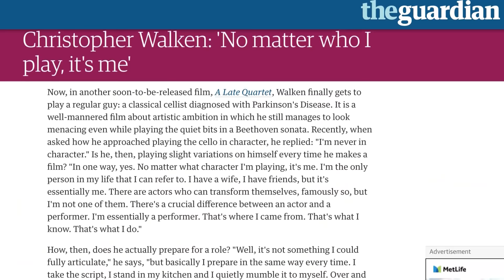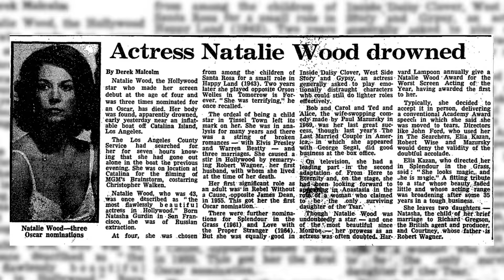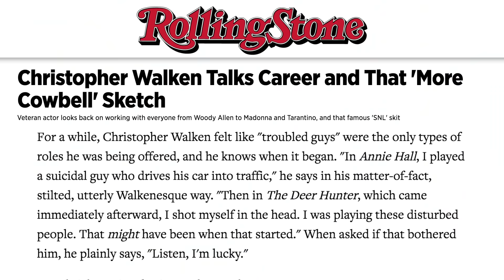La Verdad Oculta De Christopher Walken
Todos tienen sus momentos favoritos de Christopher Walken, ya sea el monólogo de Tiempos Violentos, el devastador final de El Francotirador o ese épico vídeo para "Weapon of Choice" de Fatboy Slim. Es un personaje tan distintivo por derecho propio que es casi como si estuviera interpretándose a sí mismo. Pero, ¿lo es? Esta es la verdad oculta de Christopher Walken.

¿Conoces a actores como Daniel Day-Lewis que se meten de lleno en un papel, y se quedan en el personaje incluso fuera de la pantalla el tiempo que dura la película? Christopher Walken es todo lo contrario. A la hora de prepararse para un papel, lo único que hace Walken es memorizar sus líneas, su parte menos favorita del trabajo. Su forma de actuar es sencilla: dice,

"Da igual el personaje que interprete, soy yo. Soy el único al que puedo referirme en mi vida".

Algo para tener en cuenta la próxima vez que lo vea en pantalla interpretando a un sádico ángel vengador o a un jinete resucitado del infierno.

¿Intérprete o actor? | 0:00
Es poco ambicioso | 0:56
Su identidad secreta | 1:31
Una tragedia en Hollywood | 2:14
Realmente habla así | 2:52
Vestuario robado | 3:47
Miedos inusuales | 4:29
Odia los papeles escritos sólo para él | 4:55